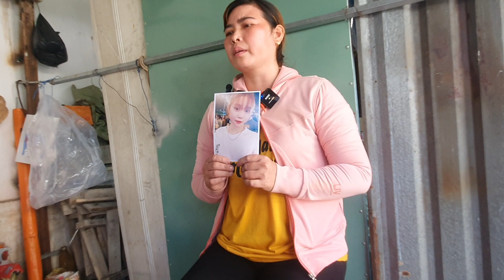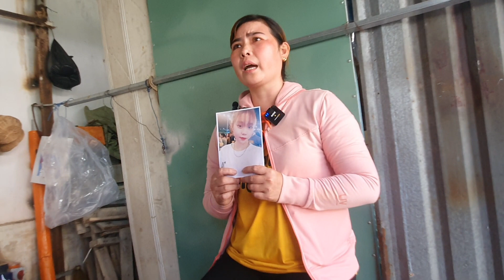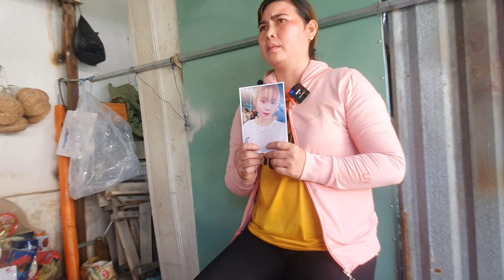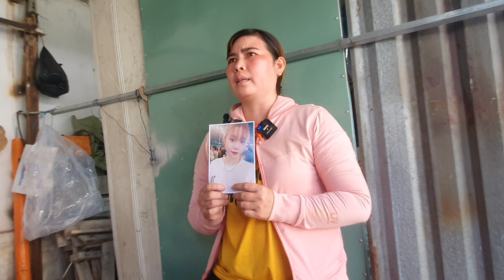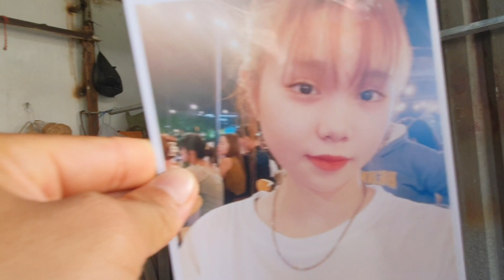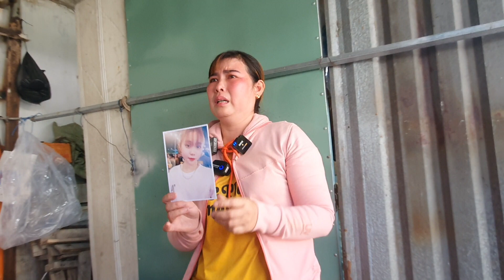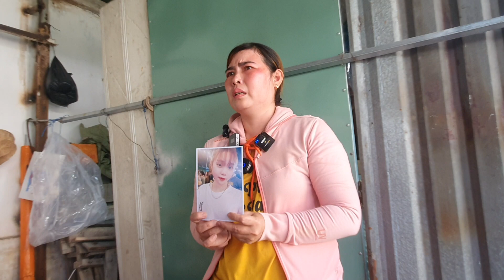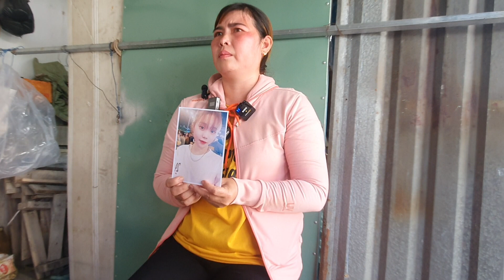Mẹ Đến gặp hiệp sĩ Nguyễn Thanh Hải Bình Dương timconmattich 03-01-2023